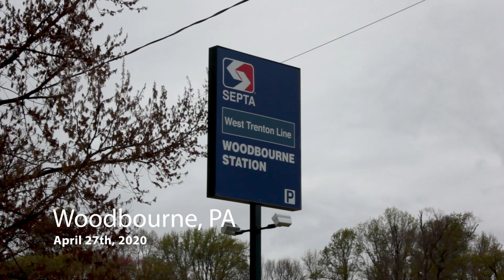Foreigners at Woodbourne: SEPTA and CSX amid the Coronavirus Pandemic - The Foamery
Woodbourne, PA - April 27, 2020
CSX Q409-27
CSX Q168-26
SEPTA Deadhead (To prevent rail rust)
CSX Q404-27
CSX Q410-25 featuring Canadian Pacific power, including 7023, in an Air Force scheme